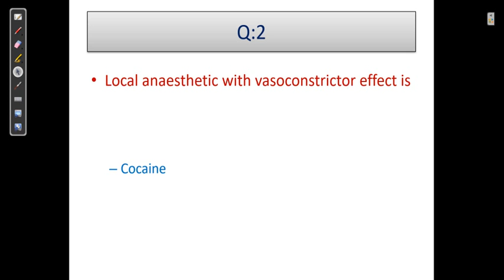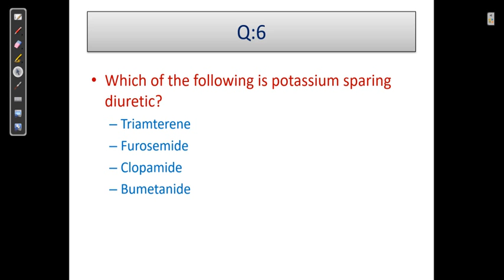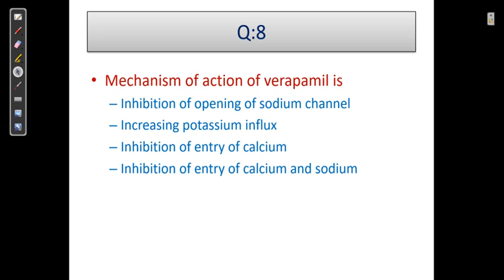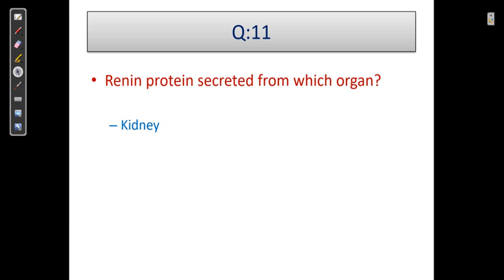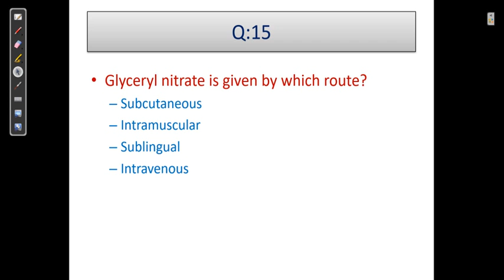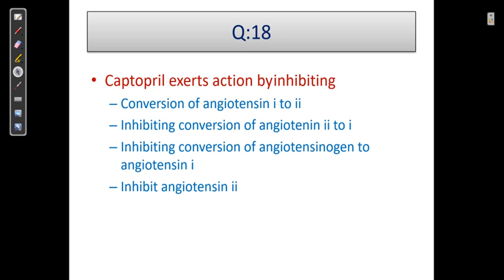Pharmacist exam or exit exam for diploma pharmacy 04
This video is used for diploma pharmacy level any exam like pharmacist and Exit exam also